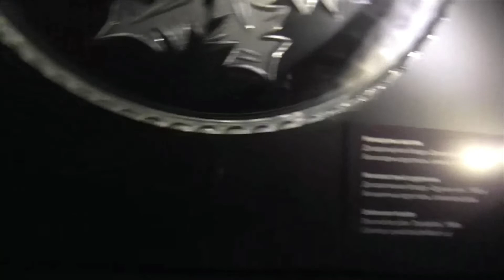Хрусталь из Борисова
Изделия Борисовского хрустального завода (Беларусь) экспонировались в Национальном художественном музее Беларуси